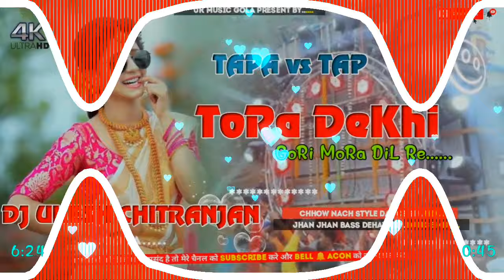Tora Dekhi Gori Mora Dil Re || Khortha Dj Song || Chhow Nach Style || Robot Bass Mix || DJ UKESH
Tora Dekhi Gori Mora Dil Re || Khortha Dj Song || Chhow Nach Style || Robot Bass Mix || DJ UKESH CHITRANJAN GOLA ||

Agla Song Ke Liye Comment Kre.
.Dhanyawad.

No Voice Tag Download Link Comming Soon

Kisi Ko Voice Banwana He 300 Rs./
Kisi Ko Song Remix Karwana Ho 200 Rs./

Mix By - DJ UKESH GOLA
                     DJ CHITRANJAN DJ SONU DJ SUJIT GOLA

ART BY - DJ UKESH GOLA

 PRESENT BY - UK MUSIC GOLA

300 Like  hone Ka Baad
Flp Project

50 Like Ka Baad
No Voice Tag.  Plese Wait🔗🔗🔗🔗🔗

Kisi Bhai ko Full Flm Project Lena He)/Rs.500

Kisi Bhai Ko Voice Banana He)/Rs.300/

Or Kisi Bhai Ko Dj Remix Karwana He) /Rs.200 Only 1 Song

New_Khortha_Trending_2023
New_Hindi_Trending_Song_2023
New_Nagpuri_Trending_Song_2023
Satish_Das_Old_New_Song

Full DJ SONG Remix
Nitesh Kachhap Nagpuri Dj Song 2023
Nagpuri song nagpuri dj nagpuri all remix nagpuri king
Singer Ranjit & Lipini Singer Nitesh Kachhap Singer Majbul Khan Singer Sangita Devi Singer Dinesh Dewa Singer Suman Gupta Singer Sarita Devi Singer Chhotelal Singer Anish Mahli Singer Satish Das Singer Raman Gupta

Original Song

Flm project 300 Like hone ka baad
Please.

________________DISCLAIMER_______________

_____________Dj Ukesh Gola______________
                               AND
               5G Tapa Tap Remix Zone
                     UK MUSIC GOLA

ये सॉन्ग को लेकर किसी भी सिंगर को कोई प्रॉब्लम हो रहा हो तो वीडियो के नीचे कमेंट कर दे वीडियो को 24 घंटे के अंदर delete कर दिया जाएगा धन्यवाद

ये Chainal कोई गलत काम के लिए नही हे/

🚫❌❌❌❌WARNING❌❌❌❌🚫
Fack Copyright ना करे वरना कानूनी करवाई की जाएगा धन्यवाद 🙏🙏🙏

ये सॉन्ग सिर्फ मनोरंजन के लिए हे
Only मनोरंजन करने के लिए
New Song Ke Liye Comments Karo

Prejent- UK MUSIC GOLA

Bhojpuri Dj Remix Song
Nagpuri Dj Remix Song
Khortha Dj Remix Song
Sad Dj Rimix-- Song
Status video
Tapa Tap Style Remix
Bhojpuri Song Nagpuri Style Rimix

Fl Sdudio Mobile Download

Backtrackit App Download

Cross Dj App Download

Please wait.

Whatsapp Join